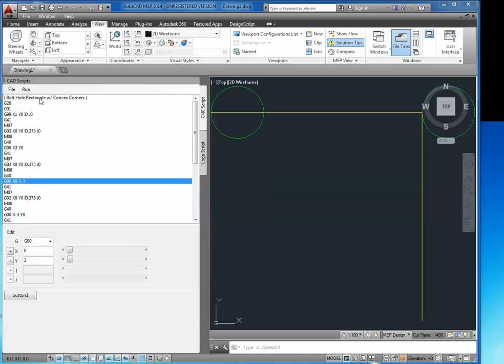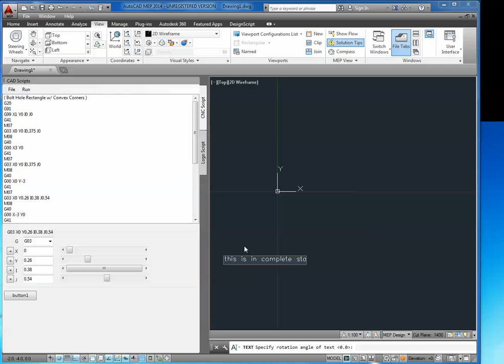CADScript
Motivated by Design script, I developed this tool. This works from a palette inside and is used to teach/design basic geometries in CNC programming using GCODE from inside AutoCAD itself. In this basic trial version only few GCODEs has been implemented. If someone shows interests on this product, it can be extended to cover more features.